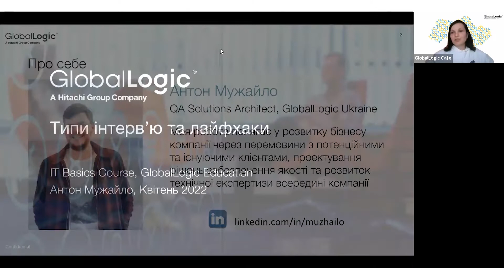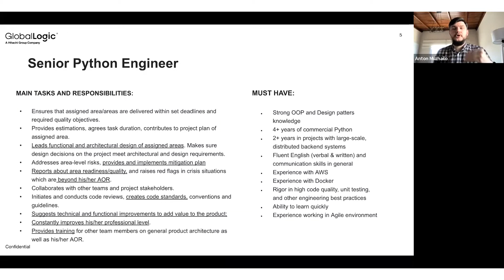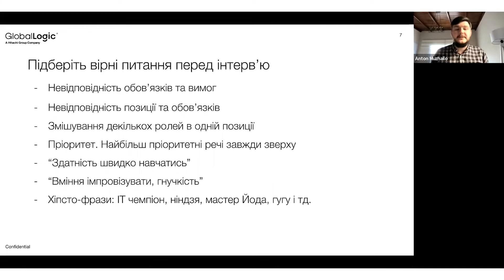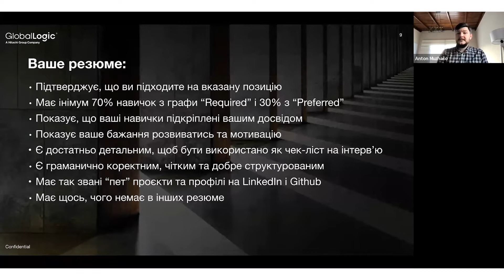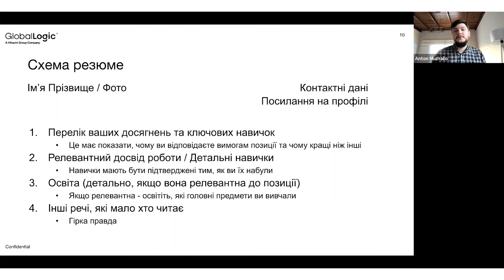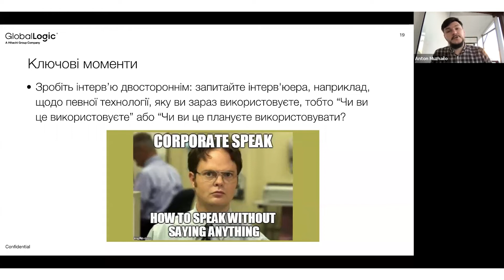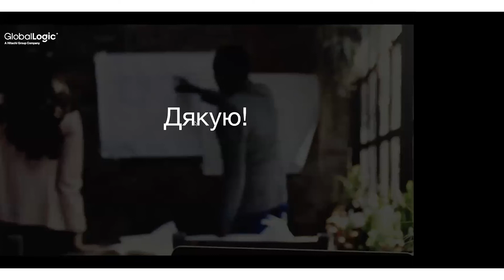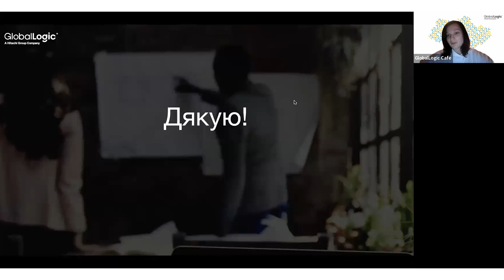Interview tips & tricks - Антон Мужайло. Вебінар #7. GlobalLogic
Спікер: Антон Мужайло
Займає позицію архітектора з рішень забезпечення якості у GlobalLogic, надаючи технічні консультації у перемовинах з новими та існуючими клієнтами компанії та забезпечуючи успішний старт нових проектів. Є автором та лектором декількох курсів з тестування. Має сертифікати ISTQB Foundation та Test Manager Advanced Level.

На вебінарі обговорили такі теми:
- Опис вакансії та вимоги;
- Як щодо вашого  резюме?
- Види співбесід;
- Ви – на співбесіді;
- Життя після співбесіди.
IT Basics Course - це безкоштовний онлайн курс для українських студентів та початківців, які мріють розпочати кар’єру в ІТ! Від термінології до підготовки власного CV – крок за кроком наші експерти покажуть та розкажуть все необхідне.

🔸GL BaseCamp - безкоштовні онлайн курси для старту кар'єри в ІТ, розраховані на спеціалістів із базовими знаннями та без комерційного досвіду. Дізнайтесь, як приєднатись
🔸Шукаєте перший проєкт? Прямо за посиланням на вас чекає GlobalLogic Trainee програма
🔸Готові приєднатись до команди GlobalLogic? Переходьте за посиланням та обирайте відкриту позицію